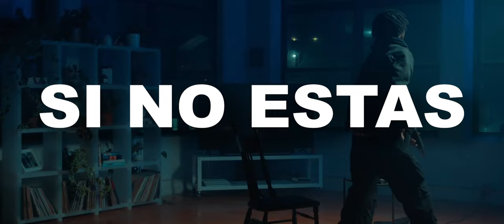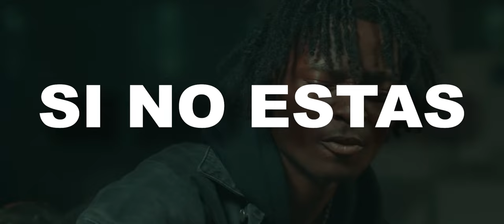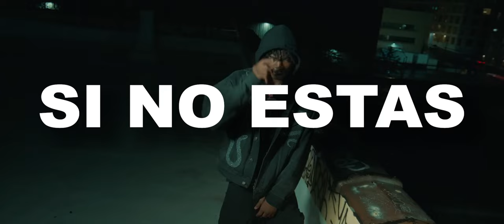[FREE] Kyle Richh Type Beat - "Si No Estas"